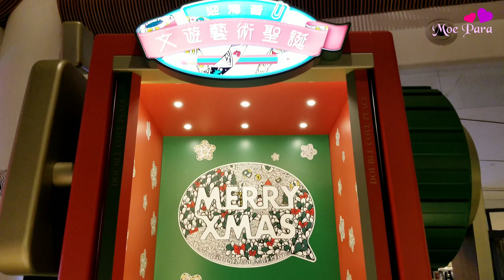『文』遊藝術聖誕【禪繞畫@迎海薈】【聖誕燈飾2021】Christmas Zentangle Pencil Sharpener【Hong Kong Christmas Lighting 2021】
融合聖誕色彩、圖案及禪繞畫，以「筆」為主題，這個3米高的巨型手搖鉛筆刨立體裝置雖然小，卻很特色！